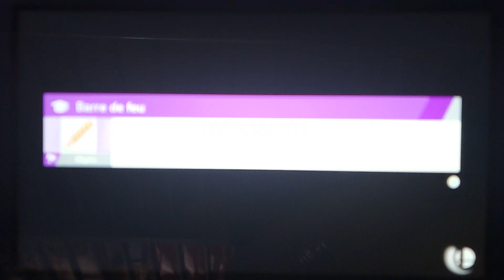Super Smash Bros Ultimate 18